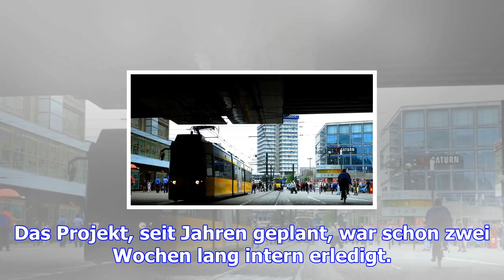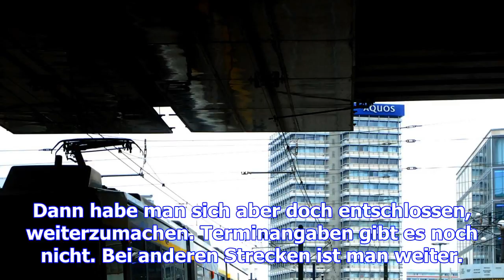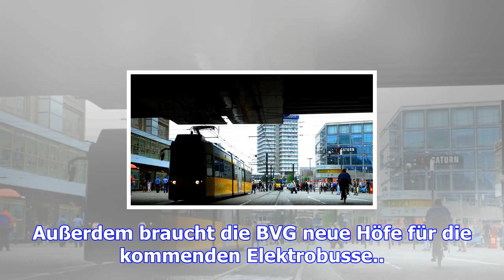Streckenneubau lag zwei wochen lang auf eis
Das Projekt, seit Jahren geplant, war schon zwei Wochen lang intern erledigt. Jetzt laufen die Planu...